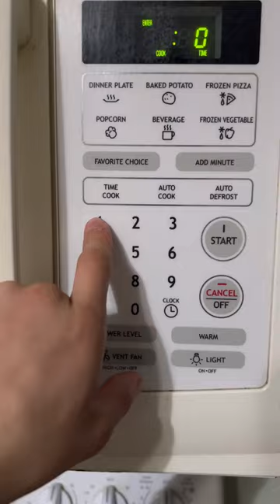Microwaving a Marshmallow